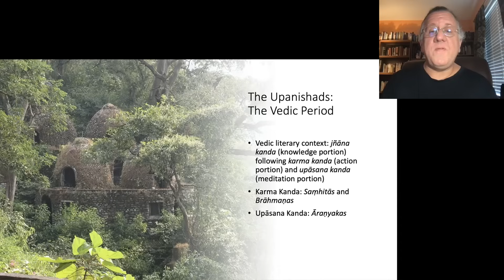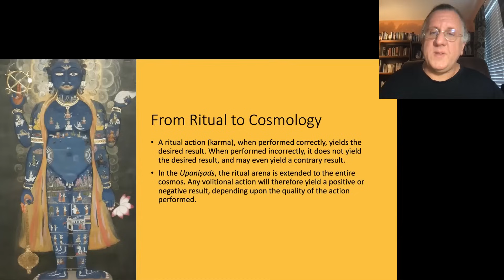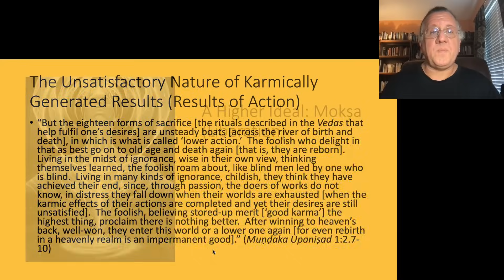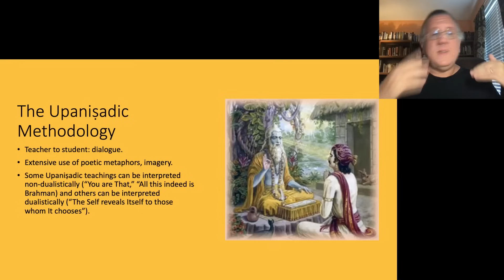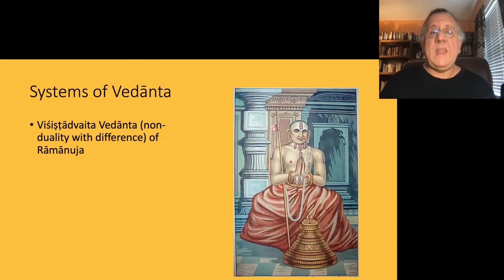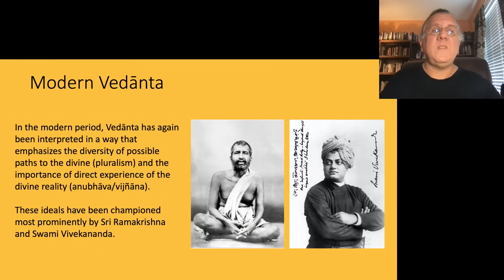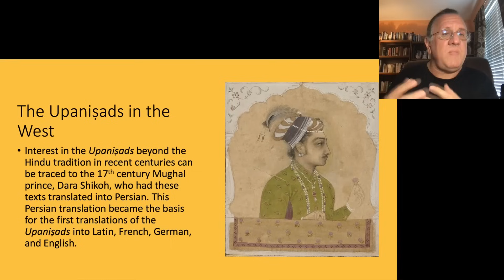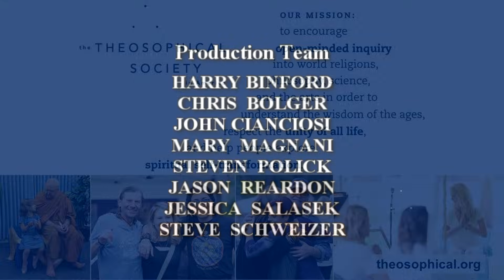The Upanishads: The Sacred Text that Changed India and the West | Jeffery Long, Ph.D.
The Upanishads form the final portion of the sacred Vedas and serve as the textual foundation for the philosophical tradition of Vedanta. In this presentation, Dr. Jeffery D. Long, after briefly introducing the texts themselves, describes the ways in which the Upanishads have shaped both Indian and Western thought. The reception of these profound and insightful writings will be explored across both time and space, from great Vedantic acharyas, or teachers, such as Shankara and Ramanuja, to the Mughal Emperor Dara Shikoh, to Western thinkers such as Arthur Schopenhauer and Ralph Waldo Emerson.
The message of the Upanishads is timeless, and thus as relevant today as when they were first revealed more than two millennia ago.
Jeffery D. Long is Professor of Religion and Asian Studies at Elizabethtown College, in Elizabethtown, Pennsylvania. His graduate degrees are from the University of Chicago Divinity School and his undergraduate degree is from the University of Notre Dame. He also studied for two years at Jawaharlal Nehru University in New Delhi, India. Jeffery is the author of A Vision for Hinduism (2007), Jainism: An Introduction (2009), The Historical Dictionary of Hinduism (2011), and Hinduism in America: A Convergence of Worlds (2020), as well as a variety of articles and essays in edited volumes available on Amazon.